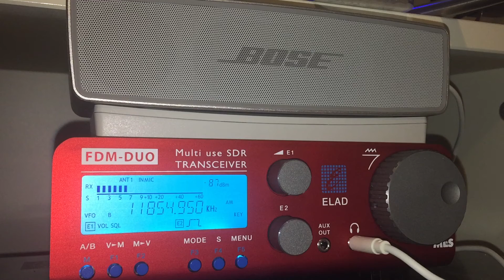Radio Aparecida 11854.95 kHz Brazil: best reception to-date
Signal recorded at 05:09 hrs UTC on 28/02/16 using an Elad FDM DUO transceiver and a Wellbrook ALA1530 active loop antenna (indoors). This South American station is always difficult to hear well with an indoor set-up and this is my best to-date. Interesting that on-line SW schedules quote 1 kW TX power, whilst the WRTH 2016 quotes 10 kW.